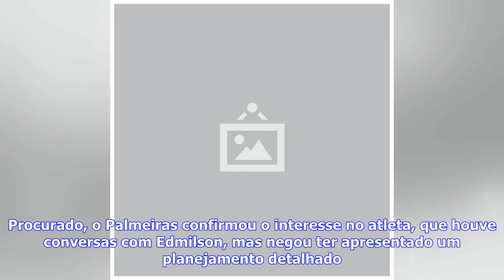Últimas Notícias | Rivais na semi do Paulista, Santos e Palmeiras disputam garoto de nove anos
Rivais na busca por uma vaga na final do Paulista, Palmeiras e Santos também travam uma disputa longe do Pacaembu, onde se enfrentam nesta terça-feira, às 20h30 (de Brasília). Os dois clubes duelam pela preferência de um garoto de apenas nove anos, David Nogueira Carmo, destaque do time de futsal alvinegro. Ao contrário das semifinais do Campeonato Paulista, onde o Palmeiras venceu a partida de ida por 1 a 0, no caso de David a vantagem é do Santos, onde o menino atua há dois anos. O pai do jove...